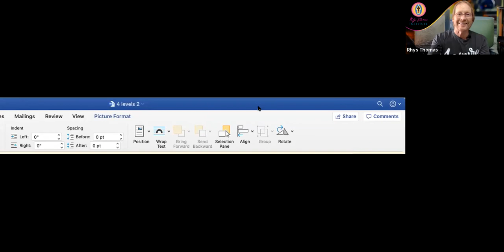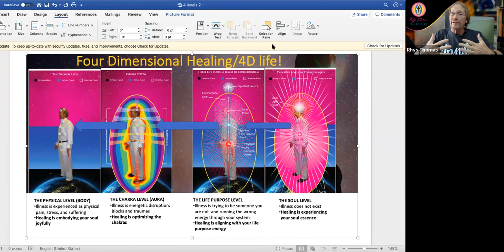BlissLife Global Healing Series Live Energy Healing with Rhys Thomas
In this episode, we talk about Crystal Bowl Healing.

We are not doctors, we do not diagnose, treat, or guarantee any cure.